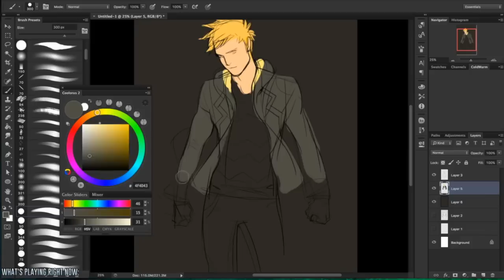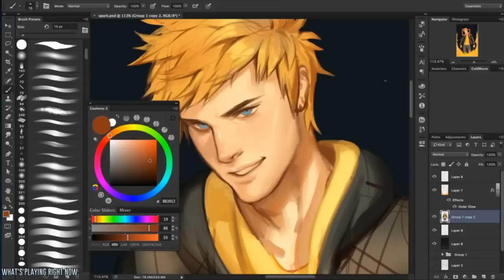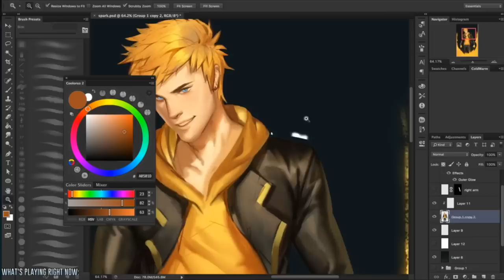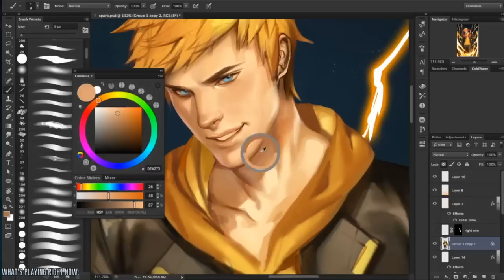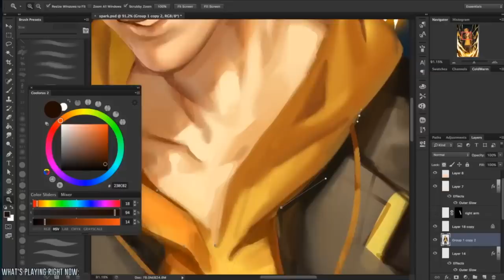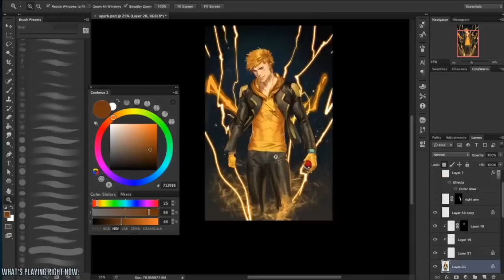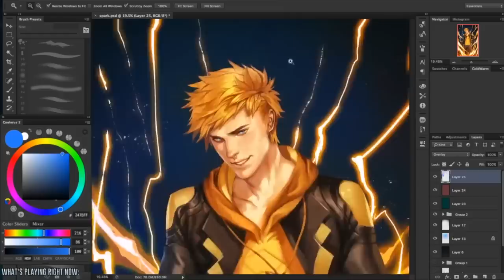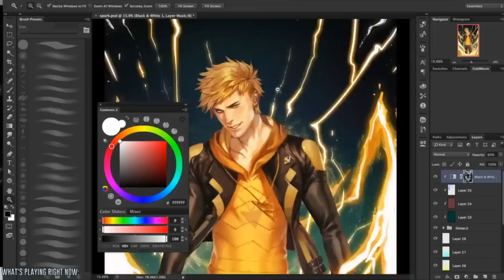Speedpaint - Spark from Pokemon Go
I'm sorry this didn't get posted sooner!! ;;v;;)/

Character: Spark from Pokemon Go (Team Instinct)
Actual Time: 7h
Programs: Photoshop CS6